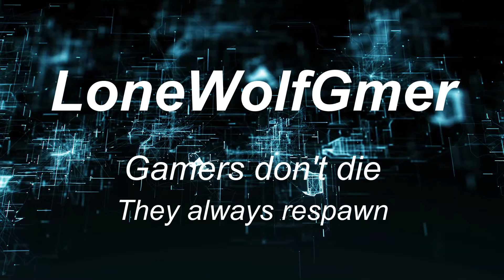"has a blast battling each other it was a lot of fun" Screaming Chicken with my mother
This game isn't so bad, might be better with a larger group of peeps though, can't say for sure XD

Chapters
0:00 Intro
0:36 Game: Screaming Chicken
1:39 Again! Let's go again! There's so may platforms to expereince!!
5:04 Fall of the ledge orrrrr attack!!! and see how it goes XD
7:06 Follow the tips! and stay in the center XD
10:27 Ending

credit to silvs my editor xD